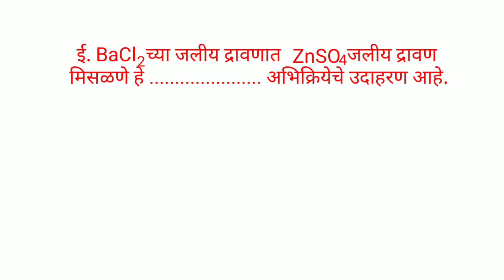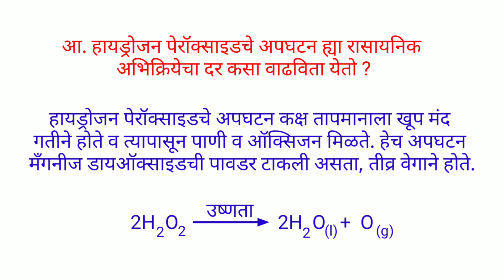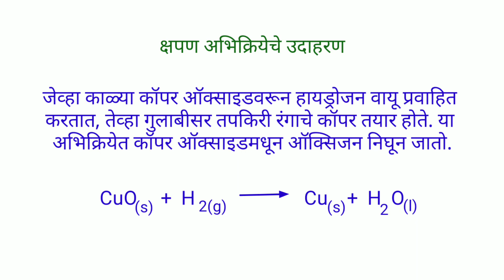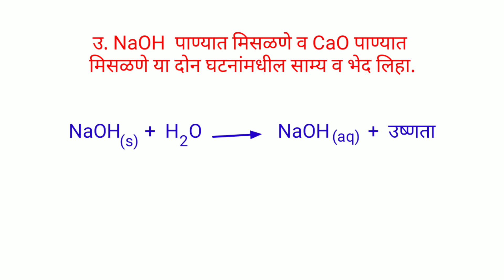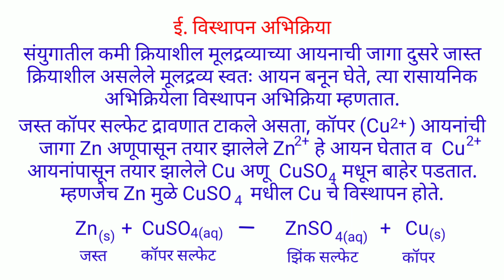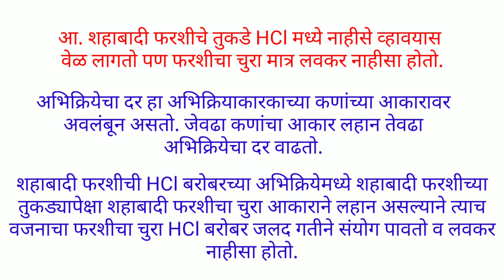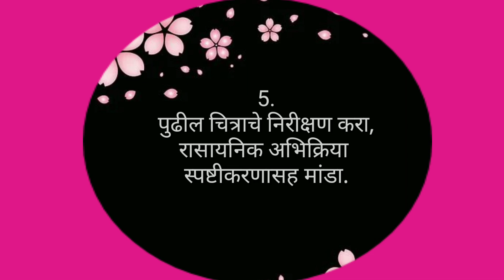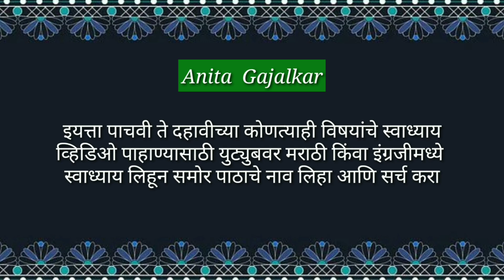स्वाध्याय इयत्ता दहावी विज्ञान पाठ तिसरा रासायनिक अभिक्रिया व समीकरणे। Swadhyay rasayanik abhikriya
स्वाध्याय इयत्ता दहावी विज्ञान पाठ तिसरा रासायनिक अभिक्रिया व समीकरणे, Swadhyay rasayanik abhikriya v samikarne,

दिलेल्या विधानांतील रिकाम्या जागी कंसातील
योग्य पर्याय निवडून विधाने सकारण स्पष्ट करा.
(ऑक्सिडीकरण, विघटन, विस्थापन, विद्युत
अपघटन, क्षपण, जस्त, तांबे, दुहेरी विस्थापन)
अ. लोखंडाचे पत्रे गंजू नयेत म्हणून त्यांच्यावर
.धातूचा थर दिला जातो.
अा. फेरस सल्फेटचे फेरिक सल्पेटमध्ये रूपांतर ही
एक .अभिक्रिया आहे.
इ. आम्लयुक्त पाण्यातून विद्युतप्रवाह जाऊ
दिल्यास पाण्याचे होते.
ई. BaCl
2
 च्या जलीय द्रावणात ZnSO
4
 जलीय
द्रावण मिसळले असता पांढरा अवक्षेप तयार
होणे हे अभिक्रियेचे उदाहरण
आहे.
2. पुढील प्रश्नांची उत्तरे लिहा.
अ. दिलेल्या अभिक्रियेत जेव्हा एकाच वेळी
ऑक्सिडीकरण व क्षपण अभिक्रिया घडून
येतात तेव्हा त्या अभिक्रियेला काय म्हणतात?
एका उदाहरणाच्या साहाय्याने स्पष्ट करा.
आ. हायड्रोजन पेरॉक्साइडचे अपघटन ह्या
रासायनिक अभिक्रियेचा दर कसा वाढविता
येतो?
इ. ऑक्सीजन व हायड्रोजन यांचा संदर्भ घेऊन
अभिक्रियांचे कोणते प्रकार पडतात ते
उदाहरणासहित लिहा.
इ. अभिकारक व उत्पादित म्हणजे काय ते
सोदाहरण लिहा.
उ. NaOH पाण्यात मिसळणे व CaO पाण्यात
मिसळणे या देान घटनांमधील साम्य व भेद
लिहा.
3. खालील संज्ञा उदाहरणांसहित स्पष्ट करा.
अ. ऊष्माग्राही अभिक्रिया
आ. संयोग अभिक्रिया
इ. संतुलित समीकरण
ई. विस्थापन अभिक्रिया
4. शास्त्रीय कारणे लिहा.
अ. चुनखडी तापवून मिळालेला वायू ताज्या
चुन्याच्या निवळीतून जाऊ दिल्यास निवळी
दुधाळ होते.
आ. शहाबादी फरशीचे तुकडे HCl मध्ये नाहीसे
व्हावयास वेळ लागते पण फरशीचा चुरा मात्र
लवकर नाहीसा होतो.
इ. प्रयोगशाळेत संहत सल्फ्यूरिक आम्लापासून
विरल आम्ल तयार करताना पाण्यामध्ये संहत
सल्फ्युरिक आम्ल संथ धारेने सोडून द्रावण
काचकांडीने हलवीत राहतात.
ई. खाद्यतेल दीर्घकाळ साठविण्यासाठी हवाबंद
डबा वापरणे योग्य ठरते.
पाण्याचा थेंब
5. पुढील चित्राचे निरीक्षण करा, रासायनिक
अभिक्रिया स्पष्टीकरणासह मांडा.
स्वाध्याय
जमा झालेला गंज
ऋणाग्र
धनाग्र
लोह
खालील रासायनिक अभिक्रियेमधील कोणत्या अभिकारकाचे ऑक्सिडीकरण आणि क्षपण होते ते ओळखा.
अ. Fe + S
 FeS
आ. 2Ag2
O
 4 Ag + O2
इ. 2Mg + O2
 2MgO
ई. NiO + H2
 Ni + H
2O
7. पुढील रासायनिक समीकरणे पायरीपायरीने संतुलित करा.
अ. H2S2O7(l) + H2
O(l)
 H
2
SO
4(l)
आ. SO
2
(g) + H2
S(aq)
 S(s) + H2
O (l)
इ. Ag(s) + HCl(aq)
 AgCl + H
2
ई. NaOH (aq) + H2
SO
4
(aq)
 Na
2
SO
4
(aq) + H2
O(l)
8. खालील रासायनिक अभिक्रिया ऊष्माग्राही आहेत का ऊष्मादायी आहेत ते ओळखा.
अ. HCl + NaOH ® NaCl + H
2
O + उष्णता
आ. 2KClO
3
(s) ®
2KCl(s) + 3O2
इ. CaO + H2
O ® Ca(OH)2
 + उष्णता
ई. CaCO3
(s) ® CaO(s) + CO2
9. पुढील तक्ता जुळवा.
अभिकारके
उत्पादिते
रासायनिक अभिक्रियेचा प्रकार
BaCl2 (aq) + ZnSO4 (aq)
H2
CO 3(aq)
विस्थापन
2AgCl(s)
FeSO4
 (aq)+ Cu (s)
संयोग
CuSO
4 (aq) + Fe (s)
BaSO4 + ZnCl2 (aq)
अपघटन
H2
O(l) + CO2
(g)
2Ag(s) + Cl2
(g)
दुहेरी विस्थापन
D
D
²²²
उपक्रम :
प्रयोगशाळेत उपलब्ध असलेल्या स्थायुरूपातील विविध क्षारांची जलीय द्रावणे बनवा. या द्रावणांमध्ये सोडियम
हायड्रॉक्साइडचे जलीय द्रावण मिसळून काय होते त्याचे निरीक्षण करा. या निरीक्षणांवर आधारित दुहेरी विस्थापन
अभिक्रियांचा तक्ता बनवा.